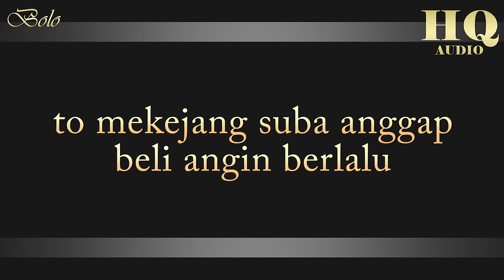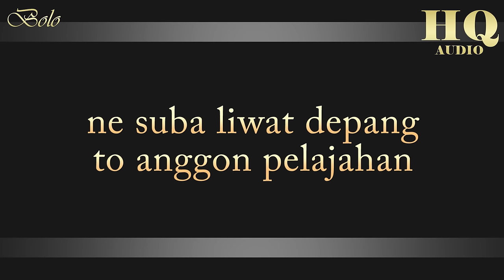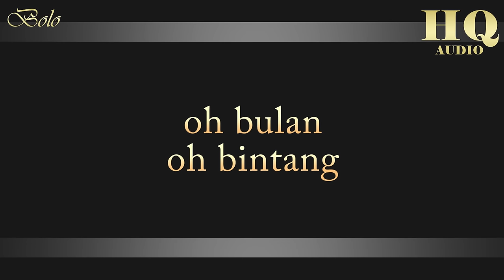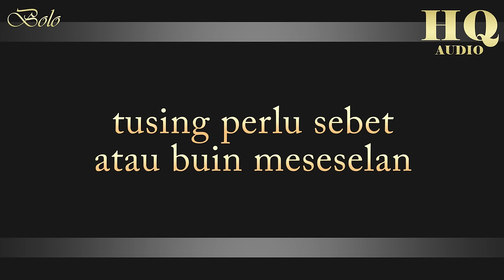MERCY BAND SISAN TIMPAL - KARAOKE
ini adalah versi instrument cover dari lagu Mercy band yang berjudul
sisan timpal.

equipment:
- audio interface : focusrite scarlet 2i4
- daw                     : reaper
- plugins               : oberloud th-u, fabfilter, waves, addictive drums 2, modo bass, addictive keys.